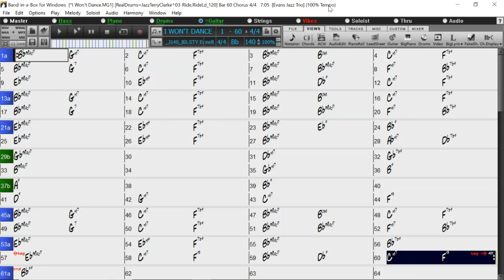BACKING TRACK - I WON'T DANCE (Bb) 140 BPM SWING